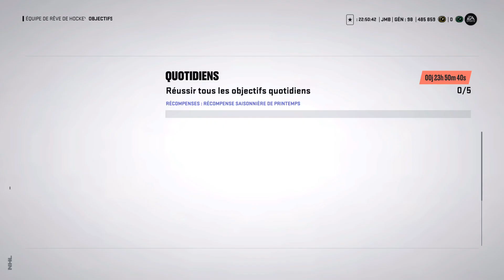*WOW* Nouvel Event HEROES ! 4 GROS MSP's ! Un autre card art de fou! (QC / FR)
Dans ce vidéo, je vous parle de la semaine 1 de l'Évènement Heroes !
Je discute des meilleures cartes et donne mon avis sur certaines cartes qui valent la peine d'être achetées / jouées.

4 Nouveaux MSP : Nurse, Ekblad, Annunen , Kopitar
Plein de nouvelles cartes, objectifs, défis ... etc !
Demande Communautaires,
Prime Times ..

Merci !